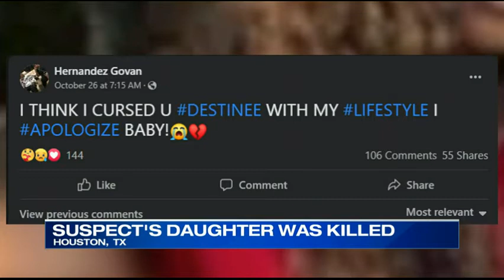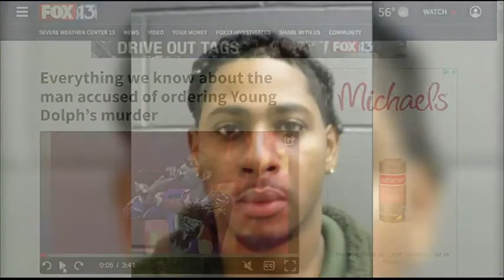UPDATE RAPPER LOTTA CASH DESTO IS THE DAUGHTER OF THE MAN WHO KILLED YOUNG DOLPH